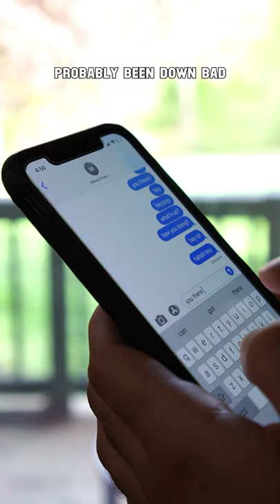Avoid This in Your "Why Us" College Essay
Write with a humble confidence that shows colleges why they should want you as much as you want them! ✏️